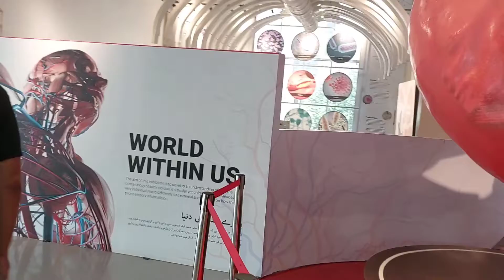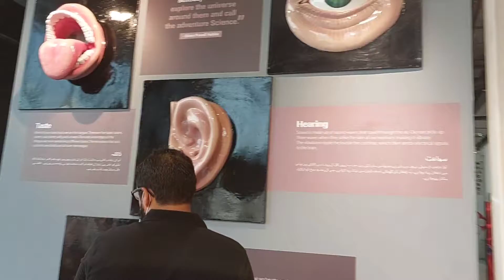World within us | Science exhibition | kids attractions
Science exhibition at TDF MagnifiScience Centre. New kids attraction in Karachi. learn and fun activities for children of all ages. Making science matter.